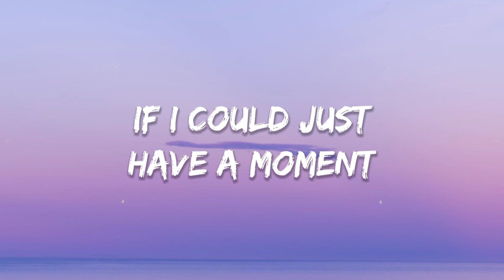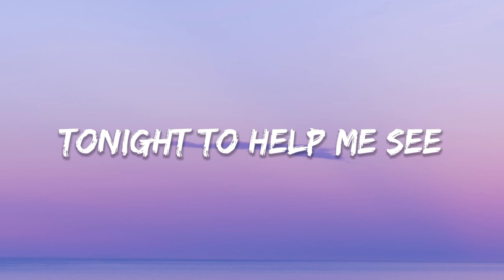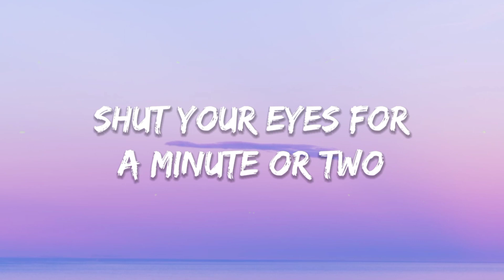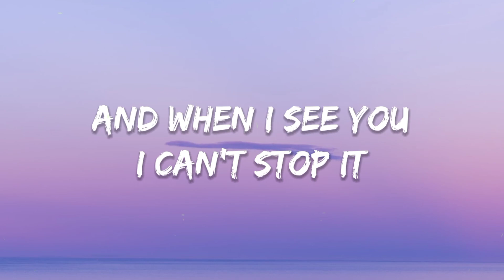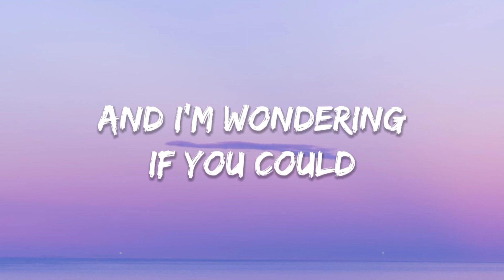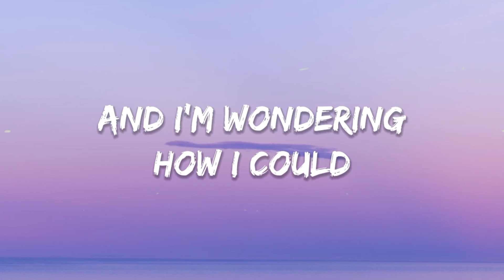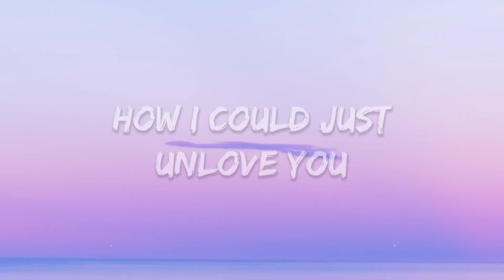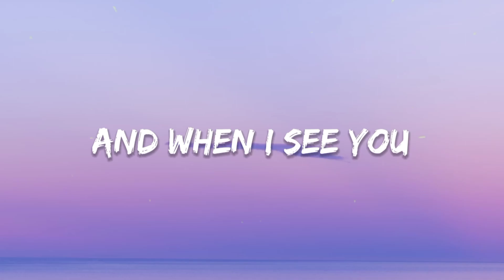Lyle Kam - Unlove (Lyrics)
Hey guys,
Hope you all loved it 🙃💜
👉 Sky Music
👉 Lyle Kam
[Verse 1]
I know you said it before
You've got all you wanted and more
But that doesn't make me happy
'Cause I'm bleeding out on the floor
Mmm

[Verse 2]
Am I just wasting your time?
Sleepless through all the nights
If I could just have a moment
To get this off my chest

[Pre-Chorus]
Shut your eyes for a minute or two
Tell me if you
Could help me out tonight to help me see

[Chorus]
How I could
Unlove you
Unlove you
And now I wish that you
Could love me

Oh, I
Hate my heart
For beating so damn hard
And when I see you

[Refrain]
Go ahead
Go ahead stop me
Go ahead shut me out

[Verse 3]
And now I see you again
You're busy looking away
Could I keep my words in check
Just long enough to say

[Chorus]
How I could
Unlove you
Unlove you
Could love me

Oh, I
Hate my heart
I can't stop it
No, no

[Bridge]
Now I'm here again
While you're there with him
And I'm wondering

And I'm wondering
How I could

[Chorus]
How I could just
Unlove you (How I could)
Unlove you (I wish that)
And now I wish that you (You could love me)
Could love me

Oh, I
Hate my heart (Hate my heart, oh I do)
For beating so damn hard (So damn hard)
And when I see you (See you I)
I can't stop it (Need your grace right now)